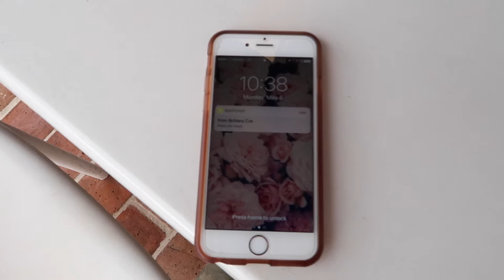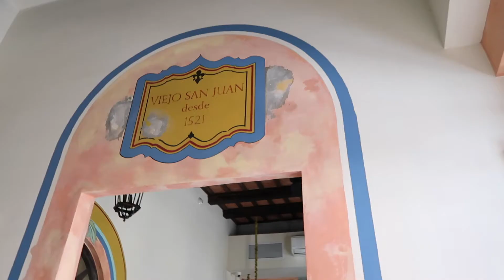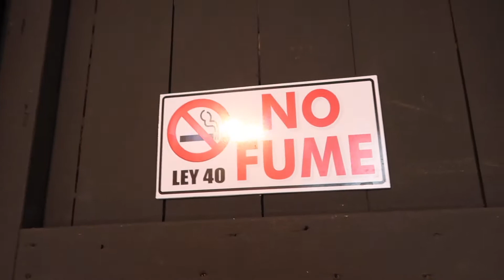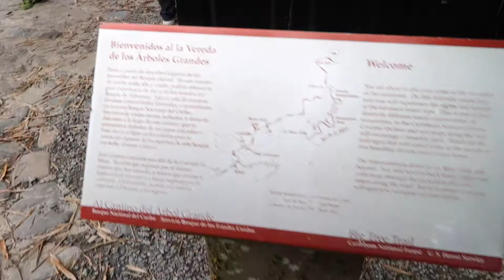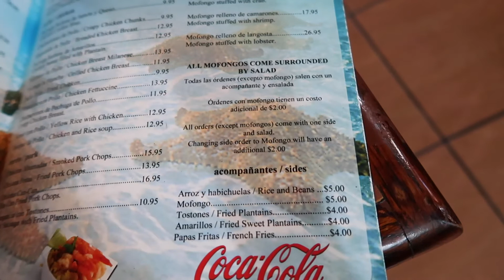ALMOST GOT STRANDED ON AN ISLAND! || PUERTO RICO 🇵🇷 (PART 2)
SNAP: alyssamooream